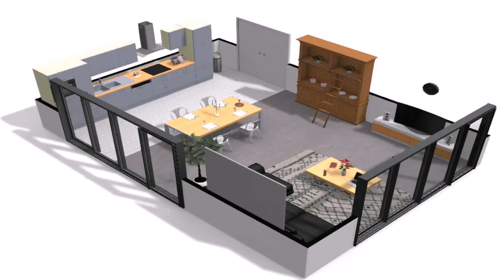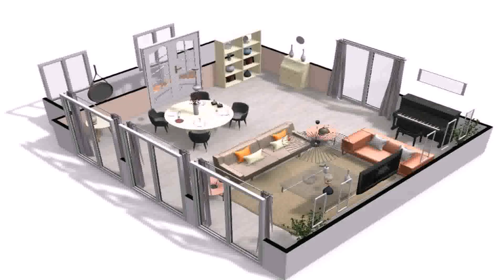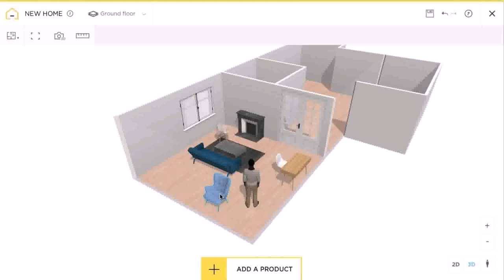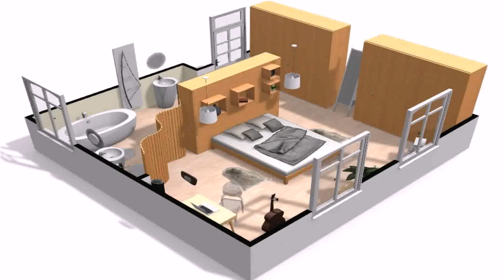Online Indian House Plan Design Free